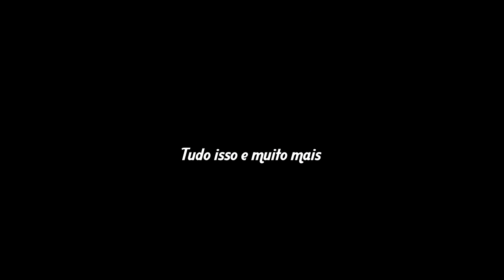Mini Teaser Banda Sujeito a Rock 2016